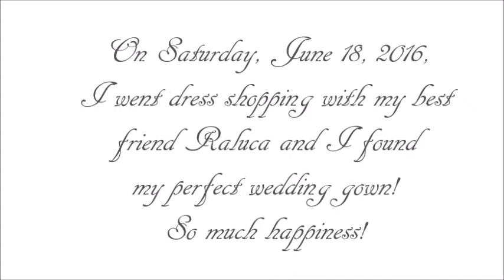We said YES to the Dress |SLbyR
Today is another special vlog! I finally found my dress! Yay I'm so excited!!! It's such an amazing feeling! So we said YES to the dress!

XOXO,
Reny